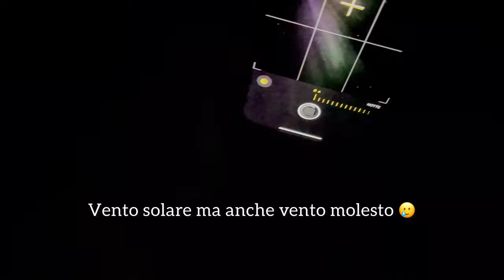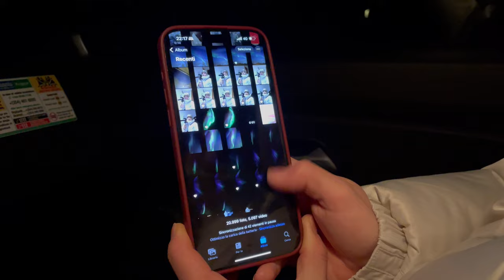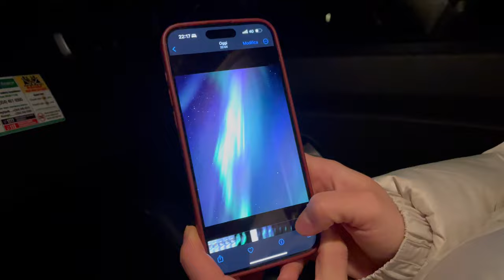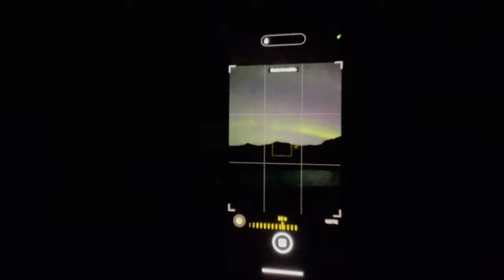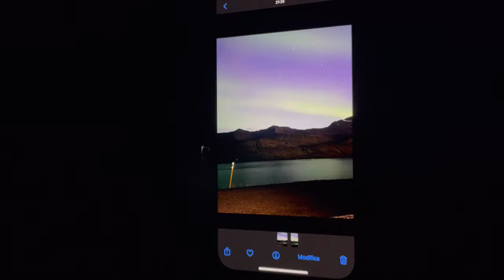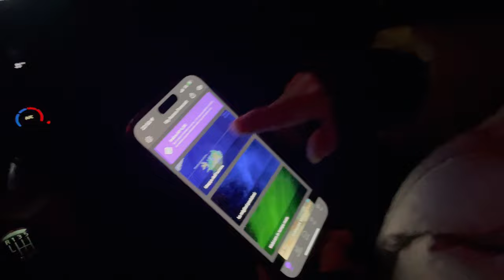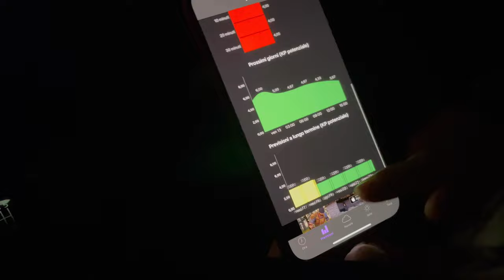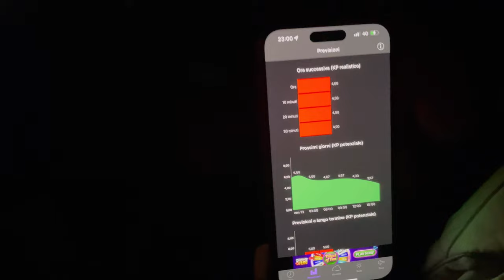COME VEDERE L'AURORA BOREALE: LA MIA AVVENTURA e CONSIGLI PER TROVARLA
In questo video vi porto con me in un’incredibile avventura in Islanda alla ricerca dell’aurora boreale!
Vi racconterò la mia esperienza personale nel trovarla, inoltre, vi darò alcuni consigli pratici su come e dove vedere l’aurora boreale, cosa indossare e le app da usare per massimizzare le vostre possibilità di assistere a questo spettacolo unico.

Se vuoi supportare il mio canale, puoi farlo attraverso una donazione su PayPal. Qualsiasi contributo è molto apprezzato e mi aiuta a creare nuovi video.